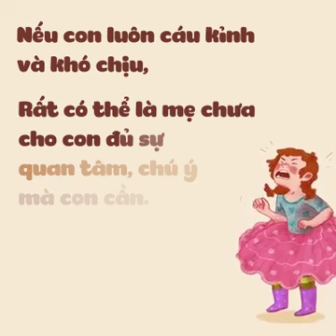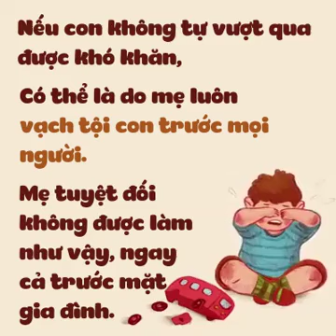NẾU TRẺ GẶP PHẢI NHỮNG ĐIỀU NÀY THÌ NGUYÊN NHÂN LÀ DO...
Nuôi con là một quá trình khó khăn, vất vả, nhưng đồng thời cũng là một trải nghiệm đầy hạnh phúc, tự hào!
Làm sao để con mau lớn, khỏe mạnh và thông minh là niềm mong mỏi, và cũng là thử thách đối với các bậc cha mẹ.

Tự hào là chuyên gia không chỉ am hiểu về các sản phẩm dinh dưỡng dành cho trẻ, Metacare còn là nguồn cung cấp thông tin, kiến thức đáng tin cậy để cha mẹ nuôi con nhàn tênh!

Xem video và theo dõi cộng đồng Metacare để thường xuyên cập nhật, tương tác và chia sẻ những thông tin, kiến thức bổ ích, những mẹo vặt thú vị trong cách nuôi dạy, chăm sóc trẻ, qua đó bớt đi những gánh nặng và tận hưởng niềm hạnh phúc khi nhìn con lớn khôn.
Metacare - Nuôi Con Nhàn Tênh
Tư vấn dinh dưỡng: 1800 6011 (Miễn phí cước)